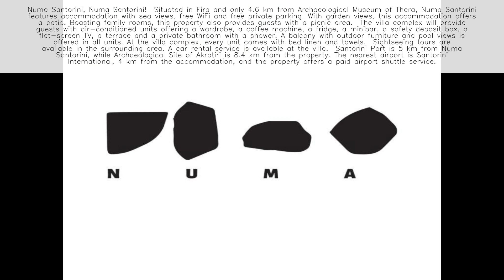Numa Santorini Santorini ⭐️⭐️⭐️⭐️⭐️ Greece 👇 Check Prices in Description 👇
Welcome to Numa Santorini! 🏨🌅

About Numa Santorini:
Located in the heart of Fira, Santorini's vibrant capital, Numa Santorini offers guests a luxurious and enchanting stay on this iconic Greek island. With its stunning views of the Caldera and the Aegean Sea, modern amenities, and impeccable service, our hotel provides the perfect blend of comfort and sophistication for an unforgettable Santorini experience. Discover the magic of Santorini at Numa Santorini. 🌊✨

Accommodations:
Indulge in luxury and relaxation in our elegantly appointed rooms and suites, each designed to provide the utmost comfort and tranquility for our guests. Featuring contemporary decor, plush furnishings, and private balconies or terraces with breathtaking views, our accommodations offer a serene sanctuary amidst the beauty of Santorini. 🛏️🌟

Facilities and Amenities:

🌐 Free Wi-Fi Throughout the Property
🚗 Free Parking Available On-Site
🍹 Rooftop Bar and Restaurant
🌺 Terrace with Lounge Area
🏊‍♀️ Outdoor Swimming Pool
🛍️ Boutique Shop

Dining Experience:
Begin your day with a delicious breakfast served in our rooftop restaurant, offering a variety of freshly prepared dishes and panoramic views of the Caldera. Throughout the day, indulge in Mediterranean-inspired cuisine and signature cocktails at our rooftop bar and restaurant, or explore the culinary delights of Fira with its charming cafes and tavernas. 🍽️🍹

Activities and Experiences:
Immerse yourself in the beauty and culture of Santorini with a variety of activities and experiences available at Numa Santorini. Explore the historic streets of Fira, visit local museums and art galleries, or embark on a boat tour to discover the island's hidden treasures. Our dedicated staff are available to assist you in planning unforgettable experiences tailored to your preferences. 🚶‍♂️🌞

Book Your Stay:
Escape to Numa Santorini and experience the ultimate luxury retreat in Santorini's capital. Whether you're seeking relaxation, adventure, or cultural exploration, our hotel offers the perfect setting for an unforgettable Santorini getaway. 🌴🌞

Experience Santorini's Beauty at Numa Santorini! 🏨🇬🇷